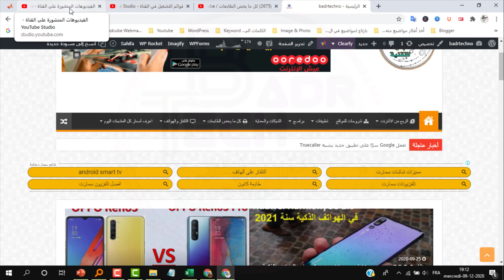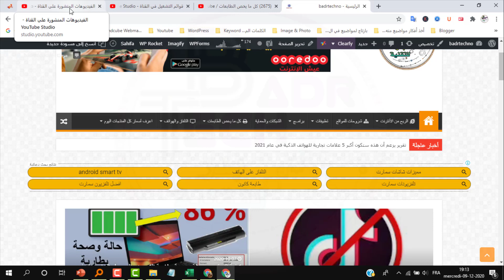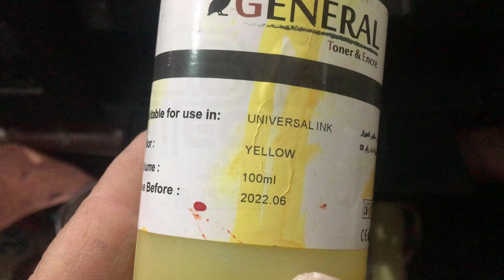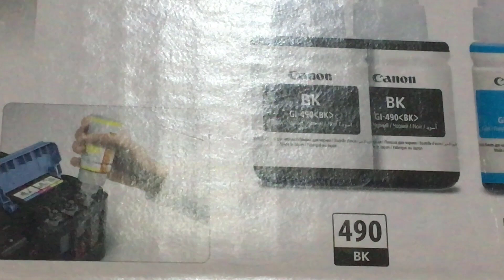مواصفات وسعر Canon Pixma G2411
بالرغم من كل المقارنات التي أجريناها من قبل حول انواع الطابعات( كانون ، إيبسون ، براذار ... ) إلا أننا وجدنا أن طابعات كانون أو شركة كانون من أحسن الشركات في الوقت الحالي في صناعة الطابعات بكافة انواعها " النفاثة ، ليزر ... الخ ) .

حيث تعتبر طابعات كانون من أشهر الأجهزة التي تصنعها الشركة والأكثر انتشاراً واستخداماً في الأسواق العالمية والعربية بصفة خاصة .

مواصفات وسعر طابعة Canon Pixma G2411
مواضيع تفيدك وضعناها سابقا :
-- مواصفات وسعر تلفاز طومسون  Thomson TG6A9
-- تطبيق يشبه NETFLIX لتلفزيون أندرويد لكن مجَّاني 😲😲 Watched Multimedia Browser :
-- ما التلفاز الذي أشتريه مواصفات عديدة وأثمان مختلفة ؟
- أفضل برنامج يوتيوب خاص بشاشات التلفاز /لوحة مفاتيح بالعربية  /شرح مفصل مع الروابط :
نقل وتحويل الملفات من التلفاز الى الهاتف أو العكس Files by Google:
منع المتطفلين من الاتصال بشبكة الأنترنت الخاصة بك ، حتى وان يملك الاف البرامج :
لم نتمكن من الاتصال بهذه الشبكة على نظام Windows 10:
 لحمايتك من «الهاكرز».. 3 خطوات يجب اتباعها قبل وضع وصلة USB في جهازك :
لا تنسى تدعمني بلايك (👍) للفيديو وتشترك في القناة إذا كنت أول مرة تشوف القناة ، وشغل  زر التنبيهات (🔔)  لكي يصلك إشعار 🤳 بأي فيديو جديد فور النشر 😊